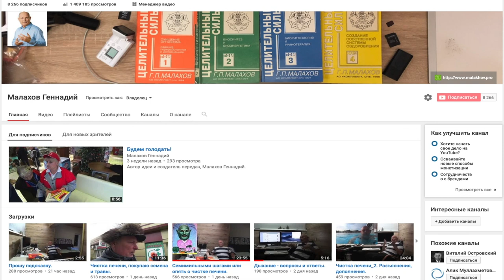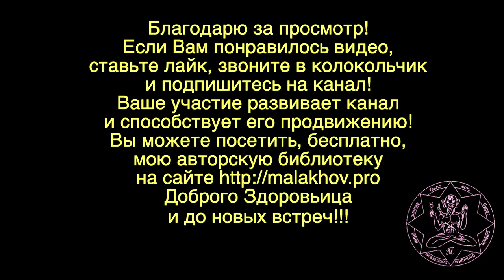ГЛАУКОМА. ПАРАЗИТЫ ЧЕЛОВЕКА. Малахов Геннадий.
Глаукома – может ли возникать от паразитов человека? В качестве одной из многих причин разбираются и паразиты человека. Отзывы указывают, что глаукома может от них появиться.